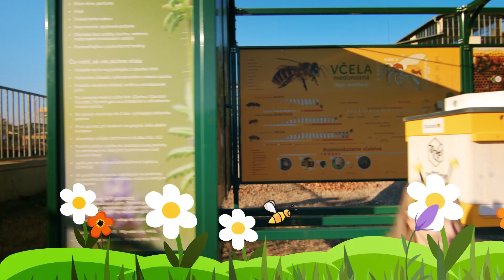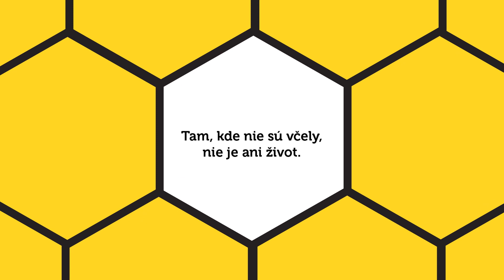Ekofond SPP & Paci Pac neSPPíme, bzučíme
Vďaka projektu neSPPíme, bzučíme podporuje Ekofond SPP ekologické včelárstvo na Slovensku.